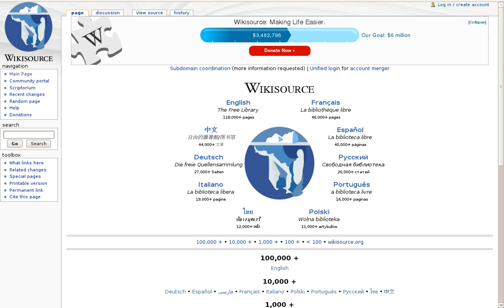Wikisource | Wikipedia audio article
This is an audio version of the Wikipedia Article:
Wikisource

SUMMARY
Wikisource is an online digital library of free content textual sources on a wiki, operated by the Wikimedia Foundation.  Wikisource is the name of the project as a whole and the name for each instance of that project (each instance usually representing a different language); multiple Wikisources make up the overall project of Wikisource.  The project's aims are to host all forms of free text, in many languages, and translations. Originally conceived as an archive to store useful or important historical texts (its first text was the Déclaration universelle des Droits de l'Homme), it has expanded to become a general-content library. The project officially began in November 24, 2003 under the name Project Sourceberg, a play on the famous Project Gutenberg. The name Wikisource was adopted later that year and it received its own domain name seven months later. The project has come under criticism for lack of reliability but it is also cited by organisations such as the National Archives and Records Administration.The project holds works that are either in the public domain or freely licensed; professionally published works or historical source documents, not vanity products; and are verifiable. Verification was initially made offline, or by trusting the reliability of other digital libraries. Now works are supported by online scans via the ProofreadPage extension, which ensures the reliability and accuracy of the project's texts.
Some individual Wikisources, each representing a specific language, now only allow works backed up with scans. While the bulk of its collection are texts, Wikisource as a whole hosts other media, from comics to film to audio books. Some Wikisources allow user-generated annotations, subject to the specific policies of the Wikisource in question.